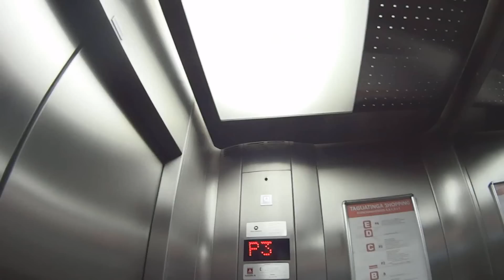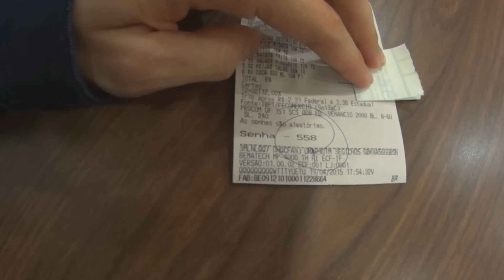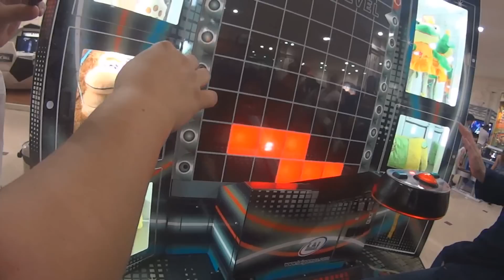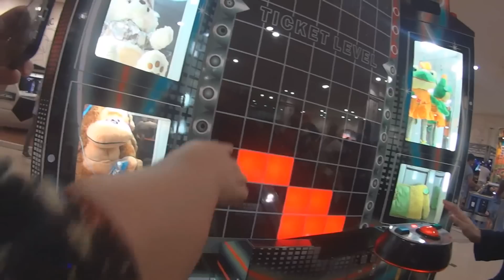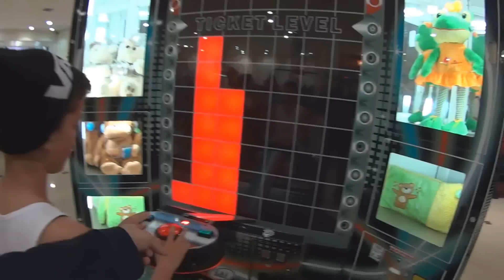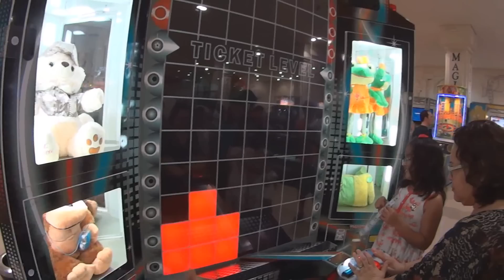OUTRO LUCAS LIRA? '-'